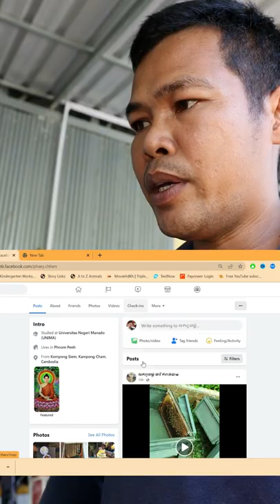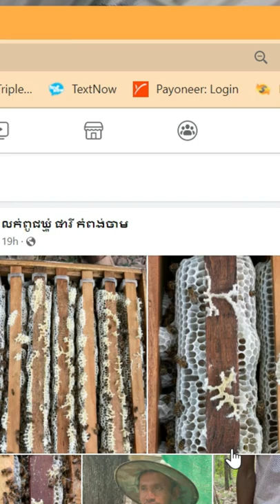How to keep scorpion / របៀបចិញ្ចឹម ខ្យាដំរី